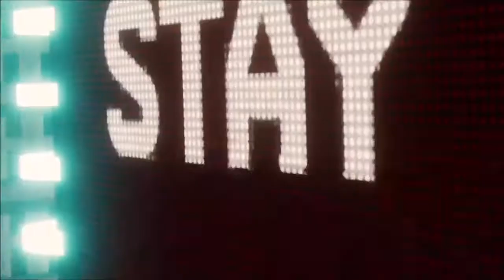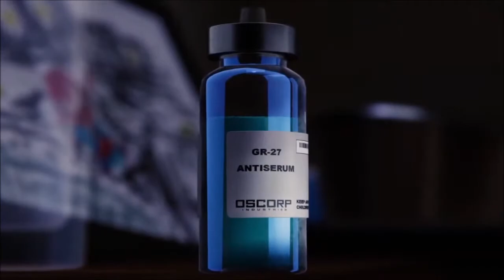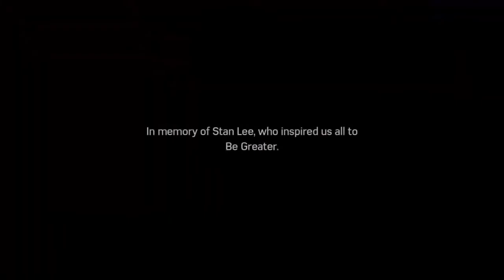Best of Spiderman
Bugs and all